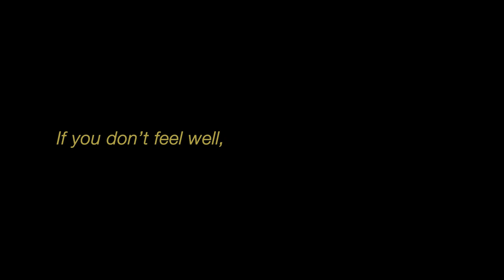"If You Don’t Feel Well, Don’t Make It Your Farewell"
The International Association of Fire Chiefs (IAFC) continues its efforts on the international campaign, “If You Don’t Feel Well, Don’t Make It Your Farewell,” to raise awareness throughout the fire and emergency service about the fatal risks of ignoring signs of cardiac arrest among firefighters, leaders and all first responders.

Fire Chief Gary Ludwig, IAFC president and chairman of the board, launches another powerful video illustrating how an overwhelming number of men and women in the fire service lose their lives due to cardiac events. The IAFC has developed an online toolkit for fire service leaders everywhere to help them educate their departments and begin to change the culture of denial in the profession.

“About half of all firefighter deaths each year are cardiac related,” said Ludwig, fire chief of the Champaign (Illinois) Fire Department.” Many of these firefighters complained of not feeling right prior to cardiac arrest. My initiative is to change the culture in the fire and emergency service through awareness and education to prevent firefighters from dying of a cardiac event after some training or operational event.” Ludwig says the only way to change the culture of ignoring the warning signs, such as chest tightness and shortness of breath, is through education and awareness.